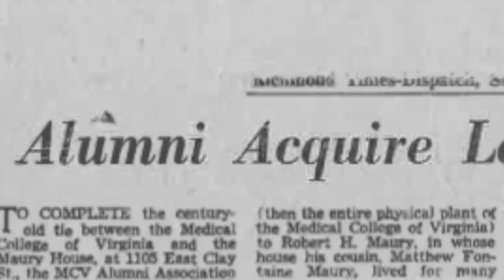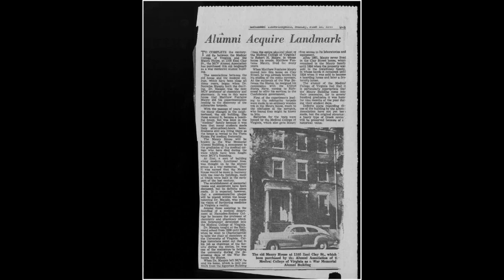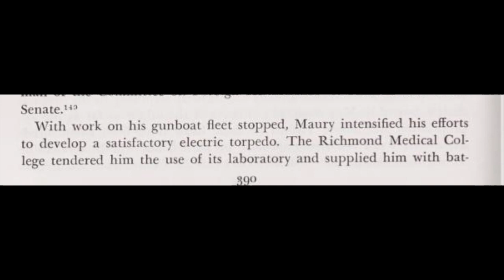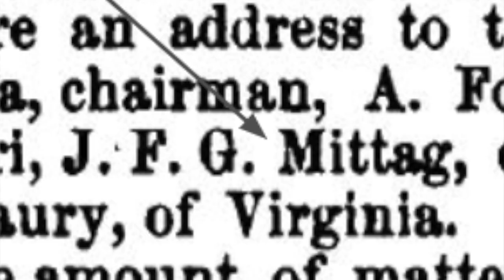Episode 15: Enslaved by the Maury Family -- Sources in Description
SAY ANARCHA

Sources Episode 15

00:57 to 01:04 The Richmond Times Dispatch, June 22, 1947.

01:05 to 01:09 This plaque used to be affixed to the exterior of the Maury-Maupin house. It has since been removed.

01:10 to 01:16 Anarcha’s Woman’s Hospital case record entry, p. 26. The book is now held at the Arthur H. Aufses, Jr. Medical Archives and Mount Sinai Records office at Mount Sinai Hospital in New York City, New York.

01:17 to 01:23 Untitled painting of Old Mansion, George Linen, 1848.

01:24 to 01:33 Uncredited photograph, c. 1970.

01:58 to 02:00 Uncredited portrait included in a pamphlet about Maury produced by the U.S. Naval Academy.

02:01 to 02:07 Photo originally published in Recollections of a Rebel Reefer, James Morgan,

02:08 to 02:17 Uncredited photograph, American Civil War Museum.

02:22 to 02:29 Letter from Commodore Matthew Perry to Lieutenant William L. Maury, April 24, 1853, held in the Maury Family materials at the Special Collections department of the Swem Library at William and Mary College in Williamsburg, Virginia.

2:31 to 2:37

02:46 to 02:51 Maury family history; This document is in the possession of Steve Nicklin, a former owner of Old Mansion in Bowling Green, Virginia.

03:02 to 03:17 Maury portrait credited to J.S. Penderson,

03:18 to 03:25 Scott, M. W. (1993). Houses of old Richmond. Ann Arbor, Michigan: UMI, pp. 245-46.

03:26 to 03:28 “Historic VCU: A VCU Images Special Collections, VCU Libraries, Tompkins-McCaw Library, Special Collections & Archives.

03:41 to 03:52 Williams, F. L. (1963). Matthew Fontaine Maury: Scientist of the sea. New Brunswick: Rutgers University Press, p. 390.

03:53 to 04:06 Anarcha’s Woman’s Hospital case record entry, p. 26. The book is now held at the Arthur H. Aufses, Jr. Medical Archives and Mount Sinai Records office at Mount Sinai Hospital in New York City, New York.

04:07 to 04:22 Williams, F. L. (1963). Matthew Fontaine Maury: Scientist of the sea. New Brunswick: Rutgers University Press, p. 390.
04:23 to 04:33 “The Memphis Convention,” J.D.B DeBow, et. al., De Bow’s Commercial Review of the South & West, p. 217.